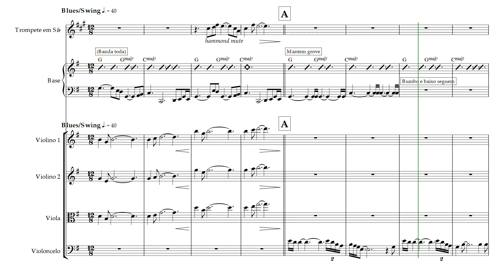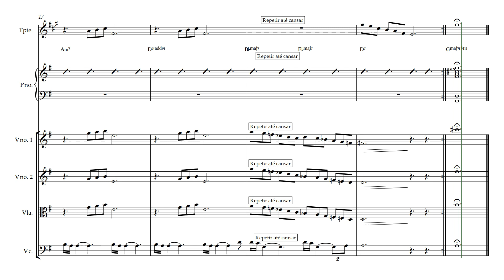Gravity by John Maye - Solo de Cello - Quarteto de cordas + Base